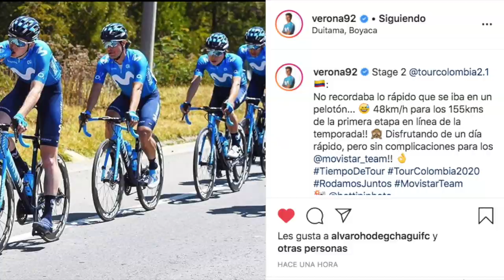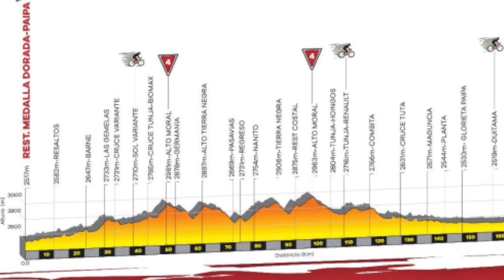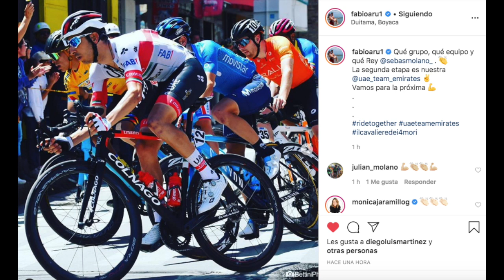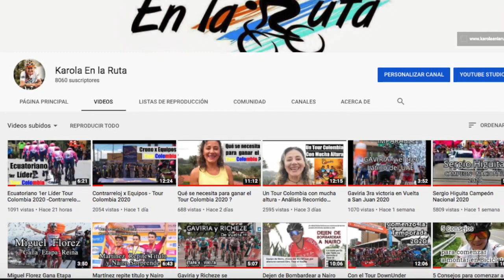Richeze & Molano acaban con la fortaleza del Deceunick - Etapa 2 Tour Colombia 2020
Llegó el día para los velocistas y el duelo Molano - Hodeg estaba cantado ·Ni en el mejor de los sueño llegamos a imaginar que dos colombianos podrían estar disputando un sprint en las mejores escuadras del World Tour · Conozca todos los detalles de esta emocionante etapa 2 TourColombia2020 · Gracias por Acompañarme

Fotos: Ciclismo en Línea - Anderson Bonilla
            Tour Colombia 2.1 Oficial

Video: ESPN Bike Transmisión Oficial